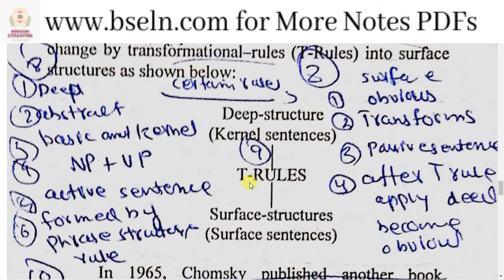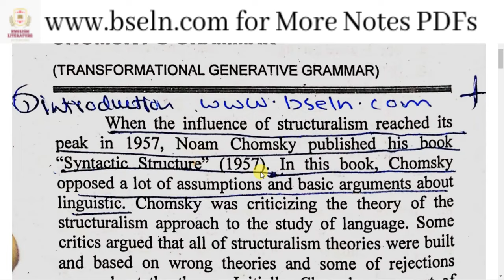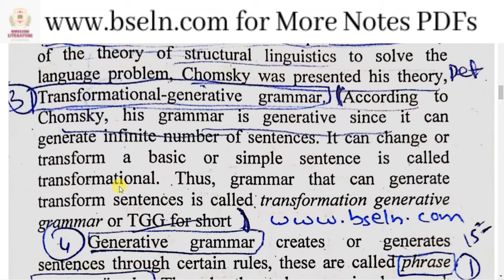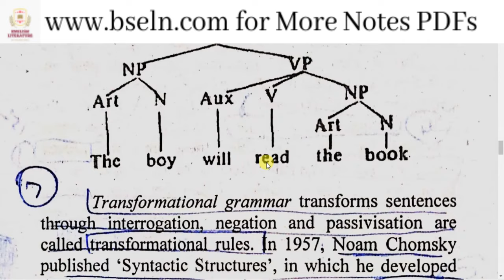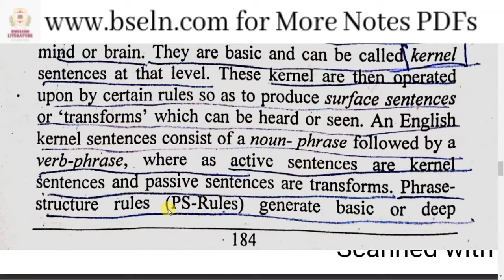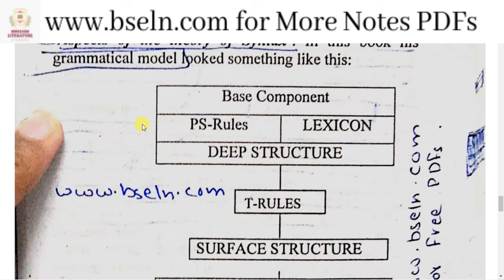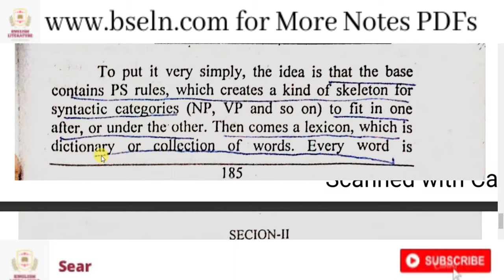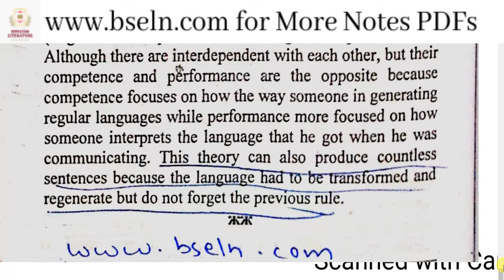Transformational Generative Grammar? By Noam Chomsky, Deep/Surface structure, Tree Diagram. PDF